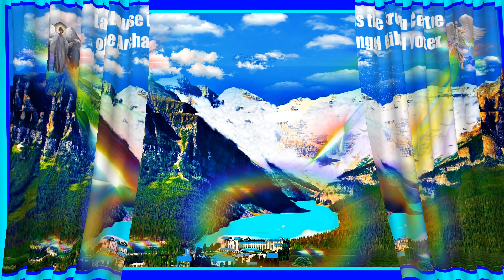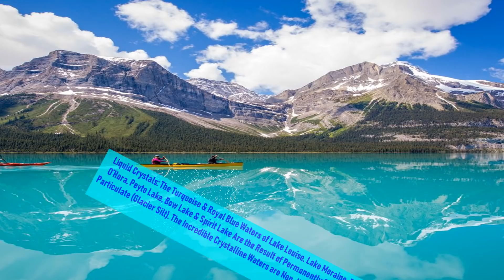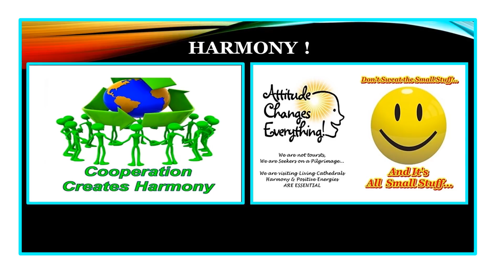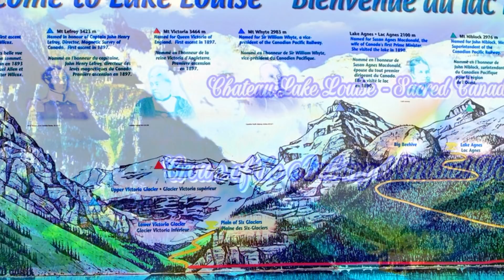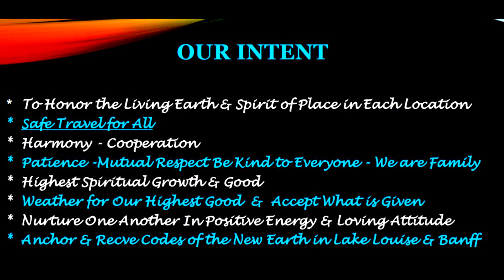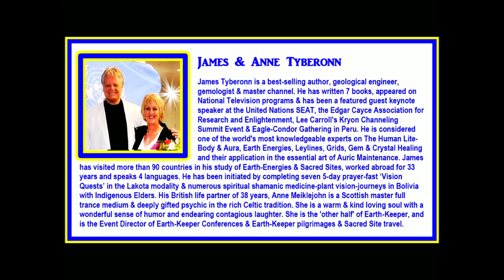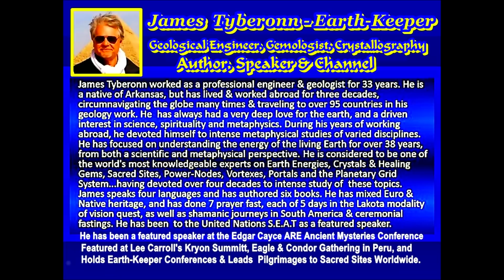Metatronic Channel : The Angelic Mega-Portal of the Canadian Rockies 2019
Earth-Keeper 2019 Presents; Archangel Metatron via J Tyberonn : The Angelic Mega-Portal of the Canadian Rockies 2019